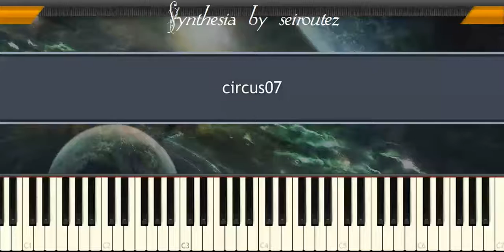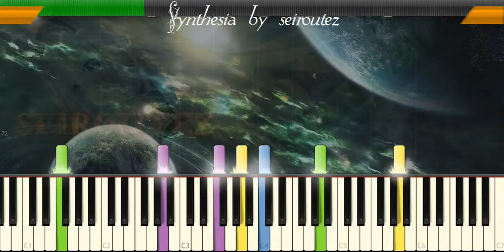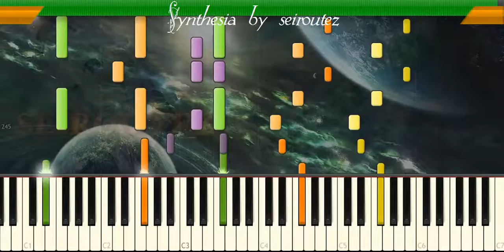[Synthesia][MIDI] circus07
[Synthesia][MIDI]